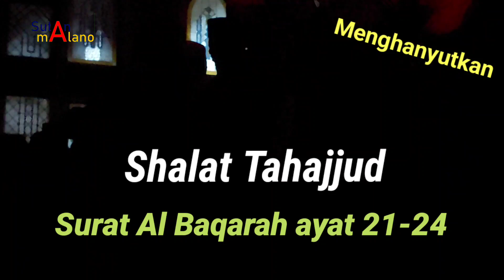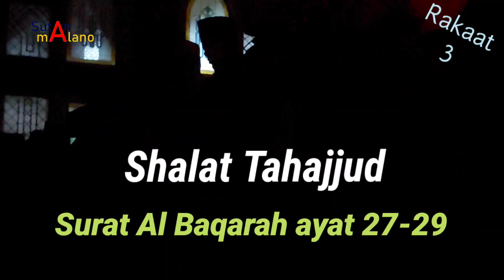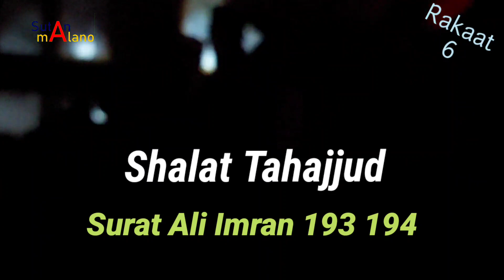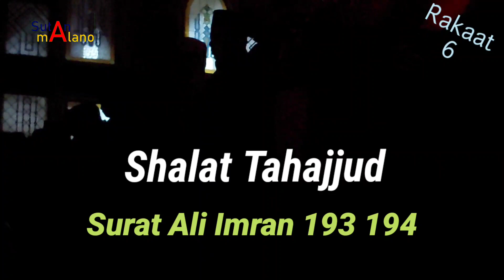Menggetarkan Jiwa, Suara Imam Tahajjud Masjid Agung AR-RAHMAN Pekanbaru